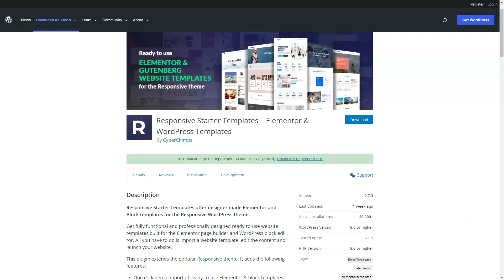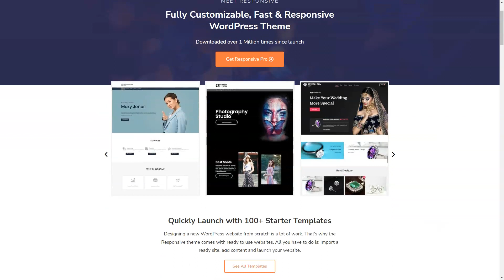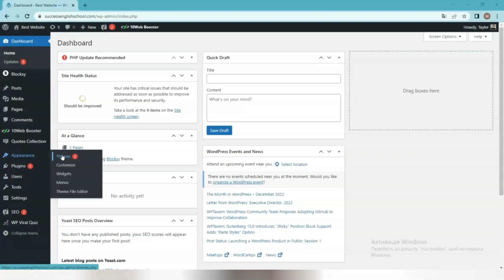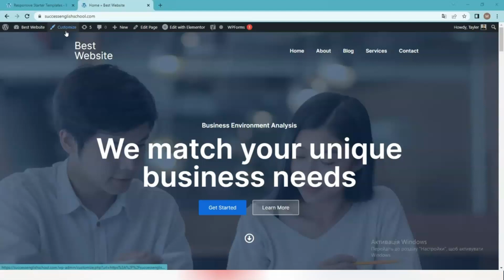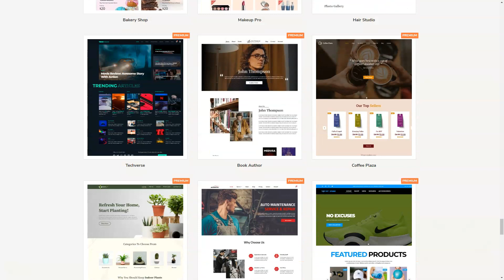How to Create Business Website without Coding? Wordpress Responsive Theme!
Are you looking for a Wordpress responsive theme that doesn't require coding? You're in luck! In this video, we'll show you how to create a business website with a responsive wordpress theme without any coding.

This wordpress responsive theme is perfect for anyone looking for a hassle-free way to create a business website. It's super easy to use and can be adapted to any type of website. Plus, it's responsive so it looks great on any device! So what are you waiting for? Give this responsive wordpress theme a try today!
WordPress is the most popular website builder in the world. It supports more than 43% of all websites on the Internet, with millions of websites worldwide.
WordPress is highly flexible, which is why it is the website builder of choice. You can use WordPress to create almost any website imaginable!
You can use it to create a blog, a small business website, an online store, a membership site, online course sales, a shopping site, and much more.
WordPress uses a powerful template engine to control the look and feel of the site. This template engine allows developers to create templates called Themes. There are thousands of ready-made WordPress themes available on the market.
Each WordPress theme has a stylesheet and the necessary template files to display the various sections of a typical WordPress site.
Depending on which theme you use, it will have settings that you can use to customize the look of your site. Some themes may have many more theme customization options than others.
So, to create your site, first install one of the responsive themes. One way you can do this is to install the theme manually from the WordPress admin panel:
First, download the latest version of the responsive theme from the WordPress repository. Log in to your WordPress dashboard. Go to Appearance - Themes - Add New. And install the adaptive theme.
Once installed, log into your WordPress control panel and activate it under Appearance - Themes.
Now it's time to install the Responsive Starter Templates plugin, which allows you to import over 100 free and professional Gutenberg and Elementor templates. To do this, log into your WordPress control panel. Go to Plugins  - Add New. Select the latest version of the Responsive Starter Templates plugin. Install and activate it